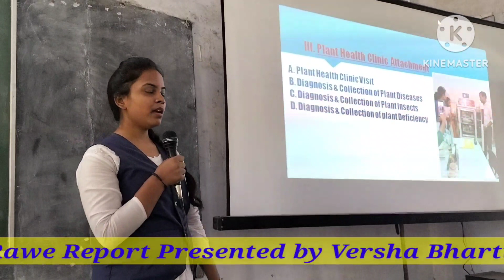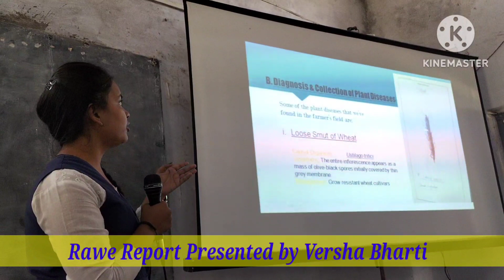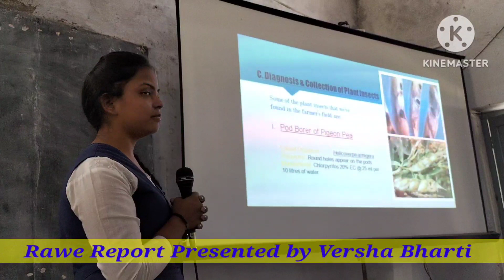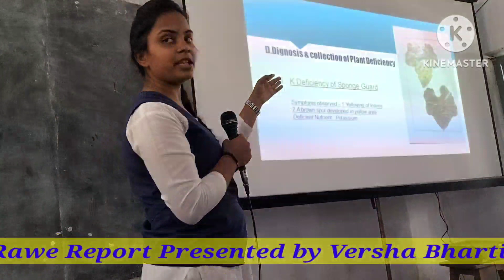वर्षा भारती RAWE Report प्रस्तुत करती हुई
RAWE B Sc Ag VII Sem पी जी कॉलेज गाजीपुर